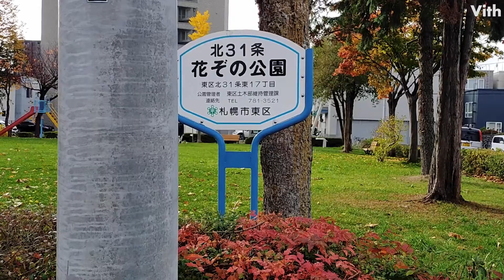北海道・札幌市の住宅街の中にあるオアシス【花ぞの公園】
北海道・札幌市の住宅街の中にあるオアシスです。

住　　所：北海道札幌市東区北31条東17丁目4